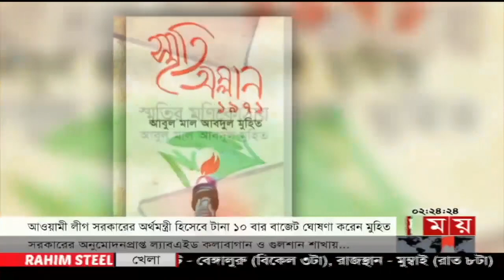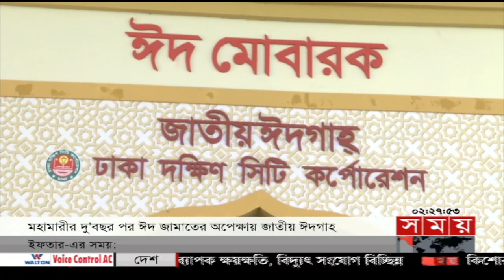Exclusive:বিরতিহীন সারাদিনের শীর্ষ সংবাদ | ৩০ এপ্রিল ২০২২ | Top news of the day | Somoy TV